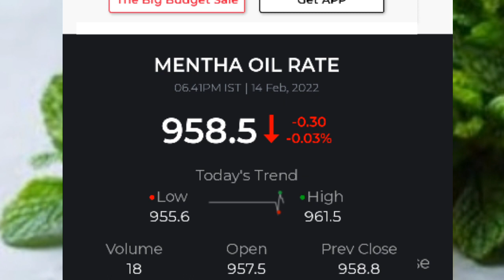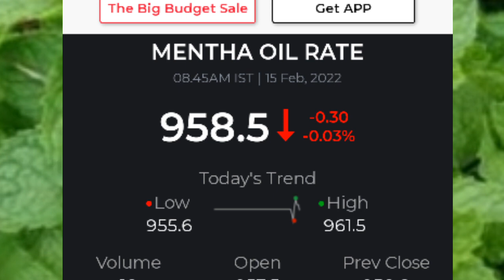15 February 2022 piprment oil rate today||आज शिबाली भाव||15 फरवरी 2022 Mentha price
welcome to online free update